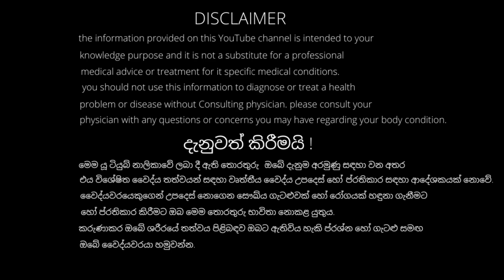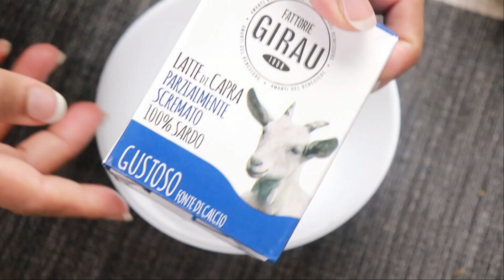Get super glowing glossy skin in 30 days | Pre-Bridal Skincare at Home | pavithra peiris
This video is about how to get super glowing, glossy skin in 30 days. the best thing about this is, it's a Pre-Bridal Skincare routine at Home so you don't need to go to a salon to follow these steps.
Do it step by step .. then you can get good results ...
Although this is a natural treatment, you can see a big change in your skin on the first day of doing it, which means your skin will be a lot brighter and whiter ... so watch the entire video and try this ...
 Then leave me a nice comment about the results you had after doing this.
see you soon with another video till then stay safe.

Location: Italy